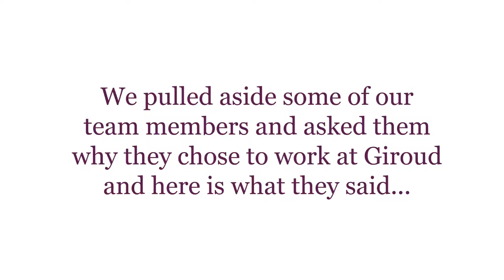Why Giroud? - Find out why our team members chose Giroud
Why  Giroud? - Find out why our team members chose to work with us.

Jack Morvin, Tree Climber and ISA Certified Arborist, has been a part of our Giroud Family since December 2014. He loves the promise of work we offer and the atmosphere within our team members.

We are currently hiring tree climbers.
for more information on this position and how to apply.